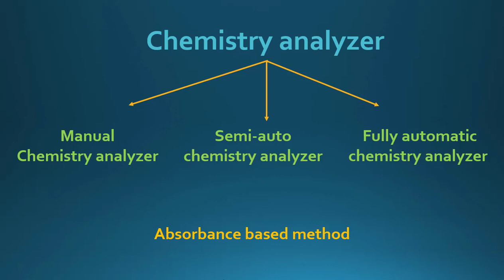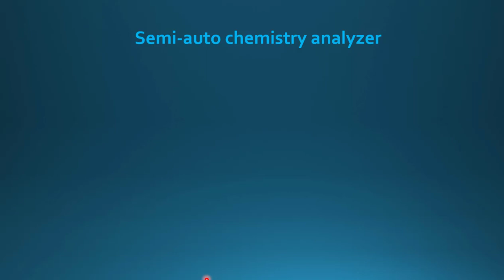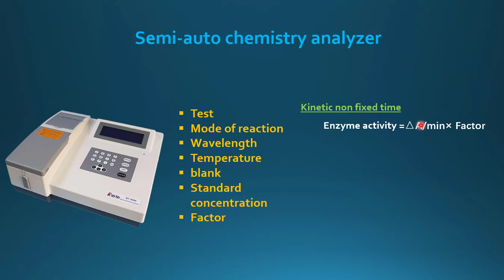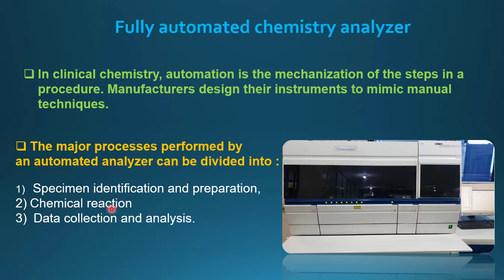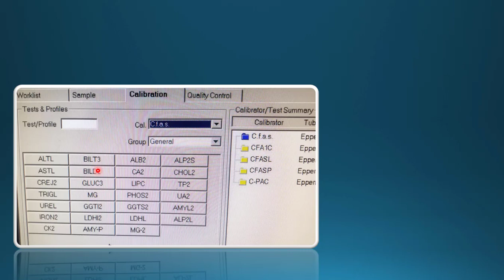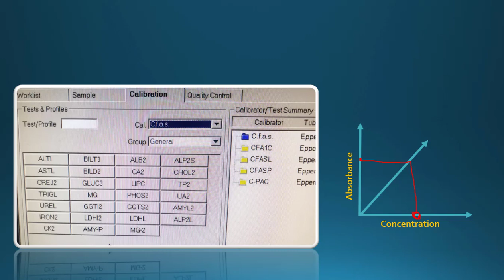Absorbance based method in Manual , Semi Auto and Fully Automated Chemistry Analyzer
هذا الفيديو يتحدث عن طريقة الامتصاص في ايجاد التراكيز ع الانواع المختلفة من  Chemistry analyzer  فمهما تنوعت الاجهزة لكن يظل مبدأ هذه الطريقة في القياس واحد وكل الاجهزة تتضمن وحدة Spectrophotometer
كما يمكنكم متابع جميع الفيديوهات الخاصة بهذه السلسة عبر الروابط الاتية :
1- سبيكتروسكوبي spectroscopy
2- UV Visible spectrophotometer وماهو مبدأ عمله؟
3- شرح قانون بير لامبرت (Beer-lambert's law in spectrophotometry)
4- ماهي المعلومات اللي ممكن تحصل عليها من البامفلت الخاص بالتحليل؟ (الجزء الاول)
5- كيفية قرأة البامفلت Pamphlet الخاص بعمل التحليل بالتفصيل ( الجزء الثاني)
6- البامفلت الخاص بقياس الانزيمات ومعادلة حساب الفاكتور (الجزء الثالث)
7- Endpoint assay and Kinetic assay (التفاعل الحركي ونهاية التفاعل )
 8- كل مايجب معرفته عن : Blank- standard/calibrator-Factor-control in clinical chemistry

● قناة تعليمية في تخصص المختبرات الطبية تهدف الى تبسيط المعلومة واطلاع الكوادر الطبية على كل جديد نستهدف الطلاب والعاملين في قطاع المختبرات والاكاديمين في مجال المختبرات الطبية.

► شكرا جزيلا ع المشاهدة
اختكم فائزة غلاب Faiza Ghlab